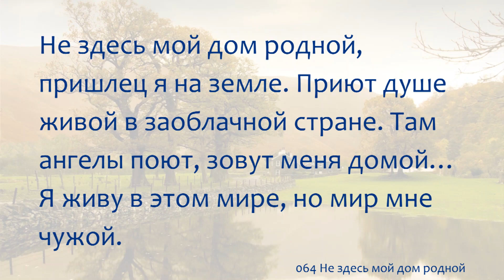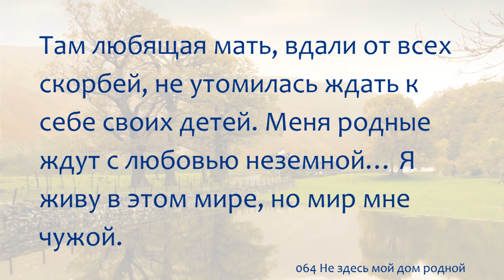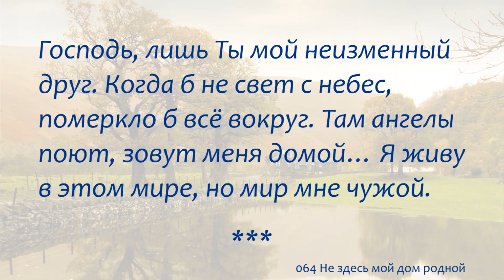064 Не здесь мой дом родной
064 Не здесь мой дом родной

1 Не здесь мой дом родной, пришлец я на земле. Приют душе живой в заоблачной стране. Там ангелы поют, зовут меня домой… Я живу в этом мире, но мир мне чужой.

Припев:
Господь, лишь Ты мой неизменный друг. Когда б не свет с небес, померкло б всё вокруг. Там ангелы поют, зовут меня домой… Я живу в этом мире, но мир мне чужой.

2 Туда ушли друзья, и твёрдо верю я: Христос меня простил, даёт мне нужных сил. Он сохранит в пути, хоть робок я душой… Я живу в этом мире, но мир мне чужой.

3 Там любящая мать, вдали от всех скорбей, не утомилась ждать к себе своих детей. Меня родные ждут с любовью неземной… Я живу в этом мире, но мир мне чужой.

4 В заоблачной стране жить вечно буду я, с хваленьями святых сольётся песнь моя. Победный гимн звучит торжественной хвалой… Я живу в этом мире, но мир мне чужой.

064 This World Is Not My Home

1 This world is not my home, I'm just a passing through, my treasures are laid up somewhere beyond the blue; the angels beckon me from heaven's open door, and I can't feel at home in this world anymore.

Refrain:
O Lord, I know, I have no friend like you, if heaven's not my home O Lord, what can I do? The angels beckon me from heaven's open door, and I can't feel at home in this world anymore.

2 My Savior pardoned me from guilt and shame I know, I'll trust His saving grace while trav'ling here below; I know He'll welcome me at heaven's open door and I can't feel at home in this world anymore.

3 I have a precious mother up in glory land, I don't expect to stop until I clasp her hand; for me she's waiting now at heaven's open door, and I can't feel at home in this world anymore.

4 The saints in gloryland are shouting victory, I want to join their band and live eternally; I hear the sweetest praise from heaven's open door, and I can't feel at home in this world anymore.